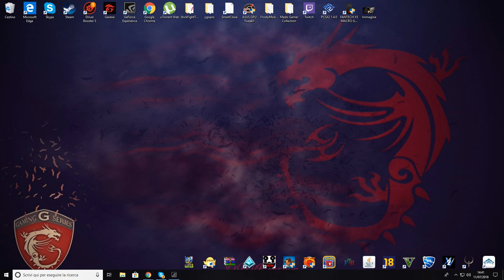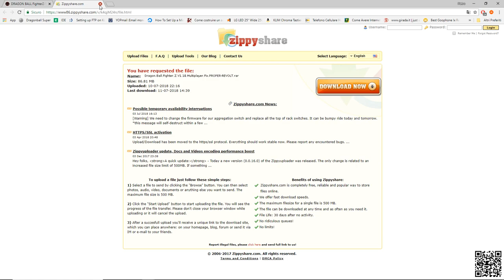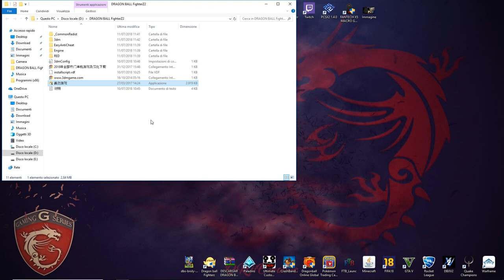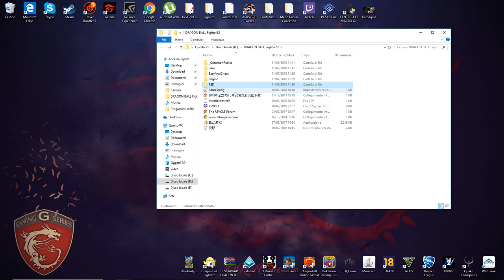Come scaricare Dragon Ball FighterZ per PC + Multiplayer Funzionante